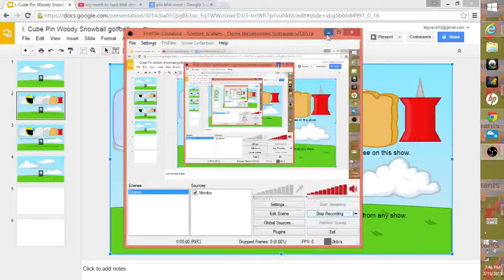Bfdi mini.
my bro made thos